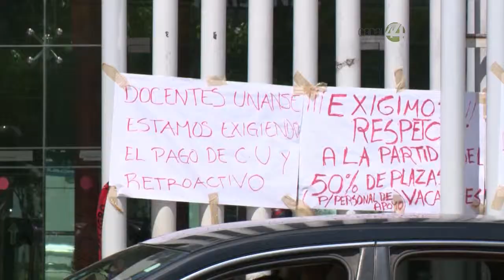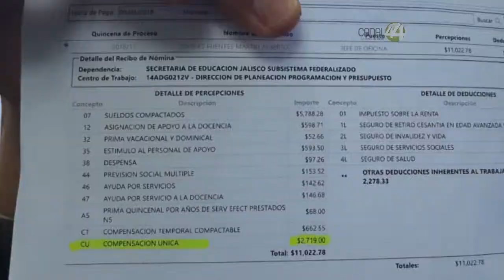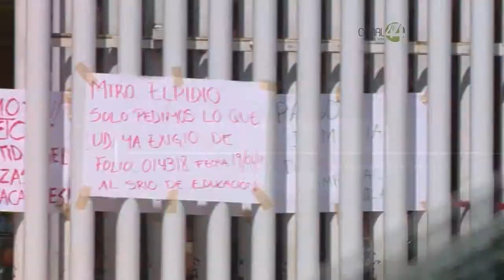Por falta de pago se manifiestan en la secretaría de educación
Por falta de pago se manifiestan en la secretaría educación.